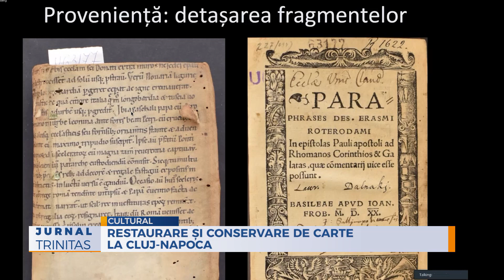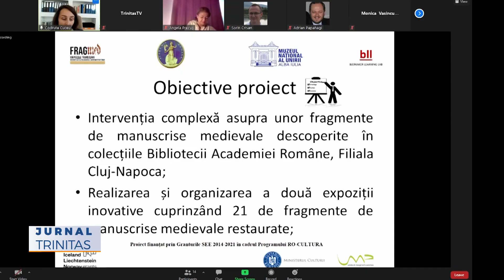Restaurare și conservare de carte la Cluj-Napoca